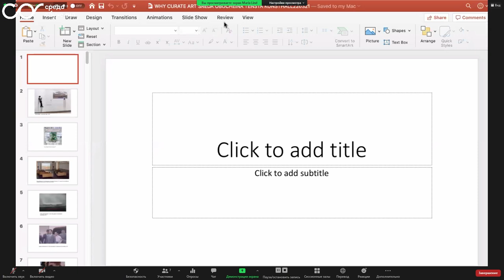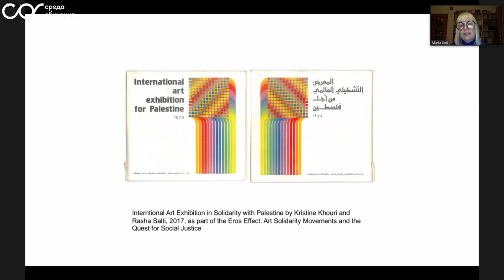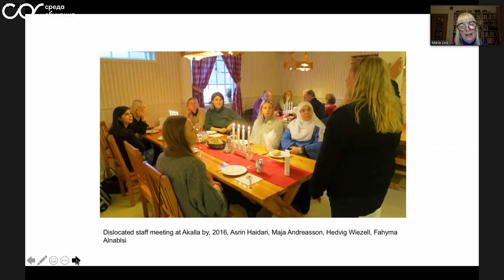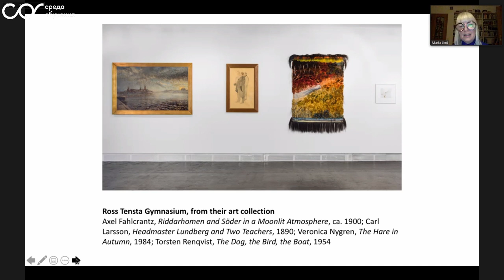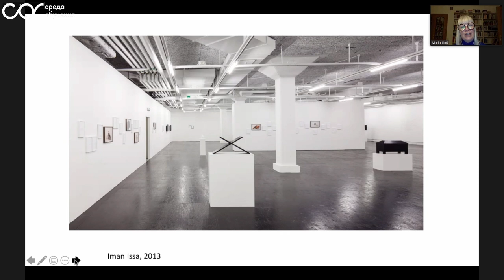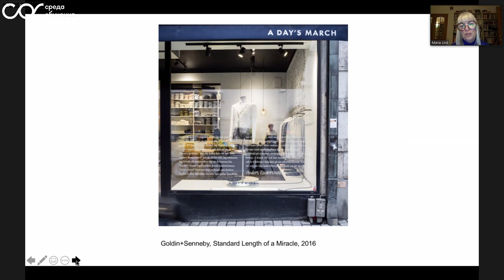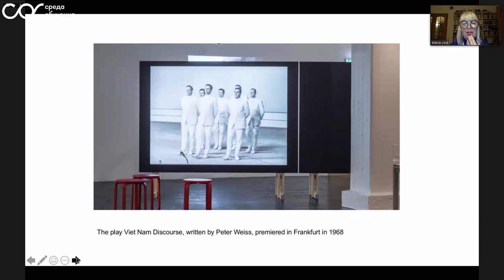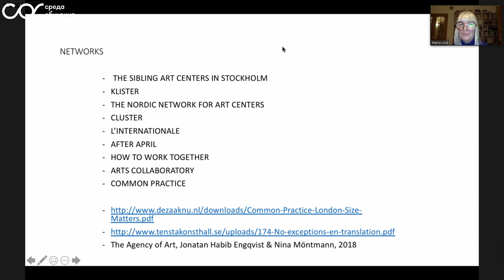(EN) A series of meetings «Why Curate Art?» with Maria Lind. Meeting №2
This course is a subjective account of why it is interesting, relevant and even urgent to curate contemporary art. During five webinars, curator Maria Lind presents and discusses five of her curated projects from the year 2000 until today. Each webinar has a specific focus, such as commissioning art works, curatorial research, embeddedness, the proximity principle and contemporary abstraction.

The second meeting: Tensta Museum: Reports from new Sweden at Tensta konsthall in Stockholm 2013

► Participants: Maria Lind — curator, writer and educator from Stockholm. She is currently serving as the counsellor of culture at the embassy of Sweden, Moscow. She was the director of Stockholm’s Tensta konsthall 2011-18, the artistic director of the 11th Gwangju Biennale, the director of the graduate program, Center for Curatorial Studies, Bard College (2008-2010) and director of Iaspis in Stockholm (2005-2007). From 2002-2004 she was the director of Kunstverein München and in 1998, co-curator of Europe’s itinerant biennial, Manifesta 2 in Luxembourg. In 2015 she curated Future Light for the first Vienna Biennial, and in 2019 she co-curated the Art Encounters Biennial in Timisoara. She is the 2009 recipient of the Walter Hopps Award for Curatorial Achievement.

Viktor Misiano — renowned contemporary art theorist and curator. He was the curator of the Russian Pavilion at the Venice Biennale in 1995, 2003, and 2005, and is a founder and editor-in-chief of Khudozhestvenny zhurnal (Moscow Art Magazine) and Manifesta Journal: Journal of Contemporary Curatorship.

► More

About the Faculty of Contemporary Art of the «Sreda Obucheniya» Higher School